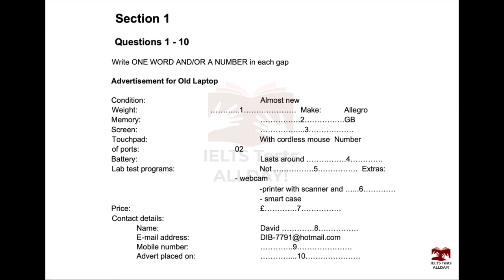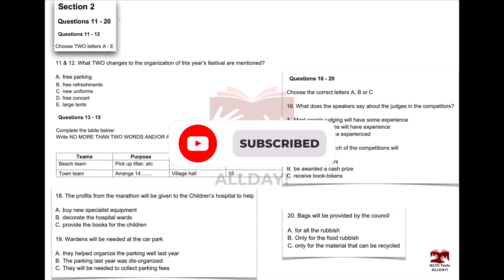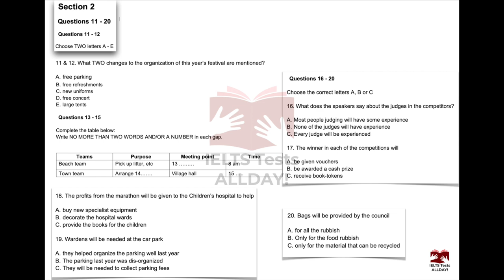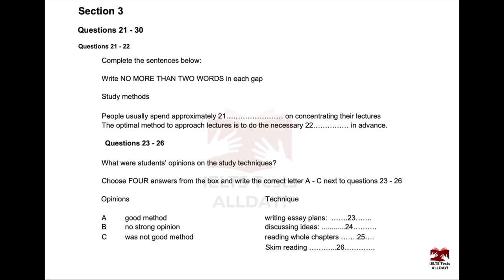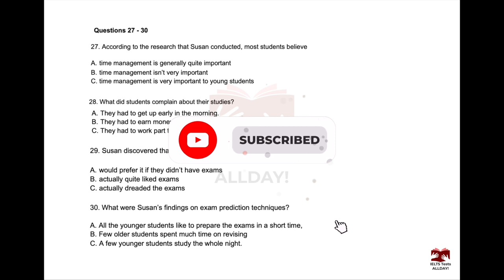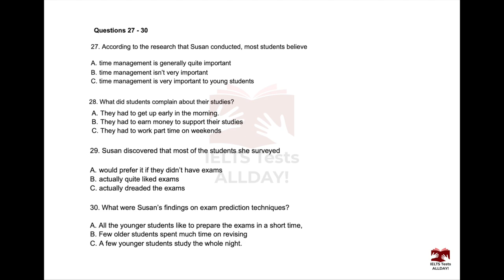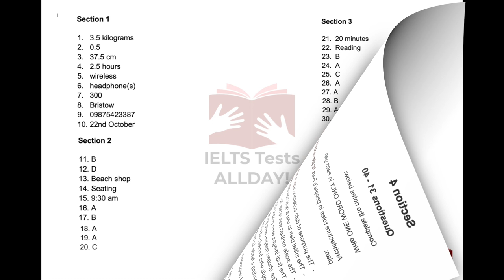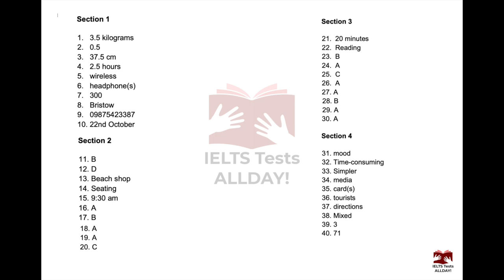IELTS LISTENING 🎧 PRACTICE TEST WITH ANSWERS | MUST TRY 🌸 | BC/IDP 🍃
HELLO DEAR IELTS CANDIDATES, NICE TO HAVE YOU HERE.

You will be given time to read through the questions before you listen 🎧. you will hear each recording of the listening test once only.

As you listen, write your answers on the question paper. At the end of the test you will have 10 minute to transfer your answers to the answer sheet in pencil. you may write your answers I'm lower case or CAPITAL LETTERS, but capital letters are advisable.